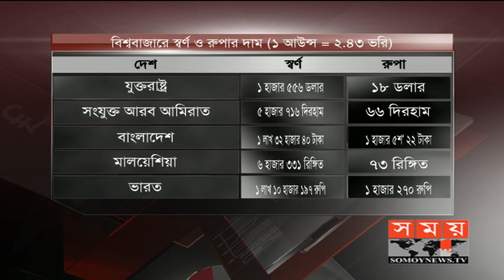বিশ্ববাজারে সোনা ও রূপার দাম | Gold & SIlver Price